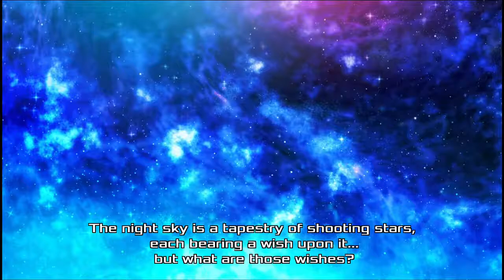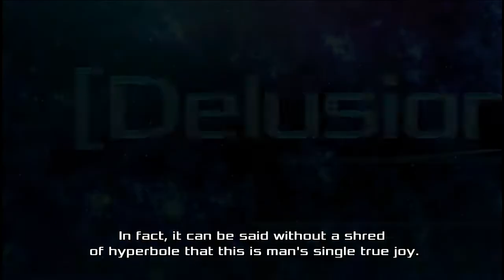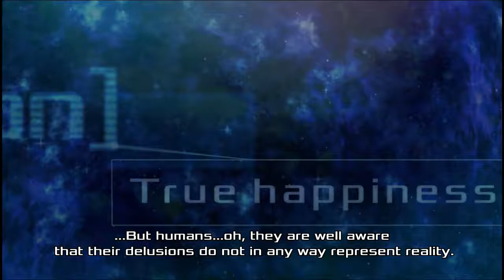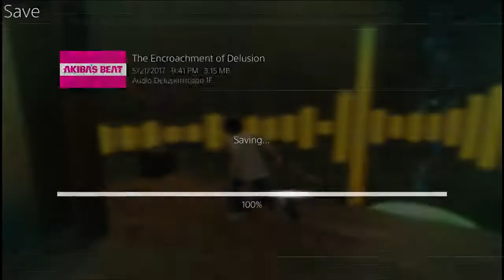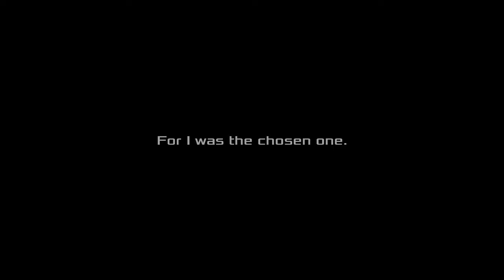AKIBAS BEAT - Chap. 1: The Encroachment of Delusion